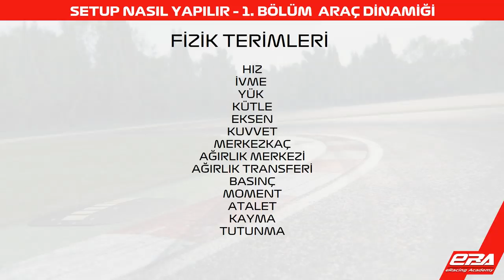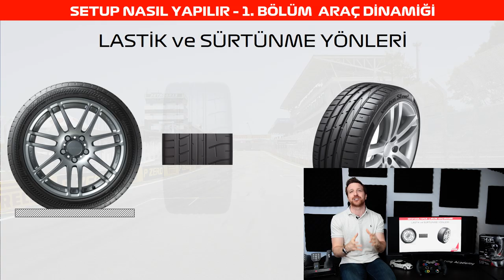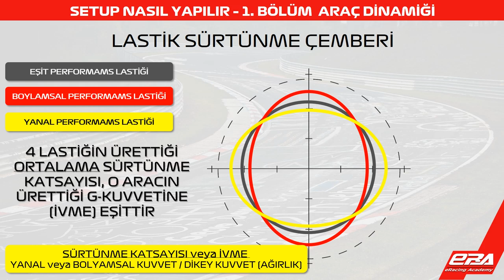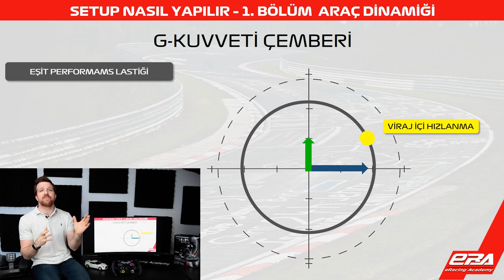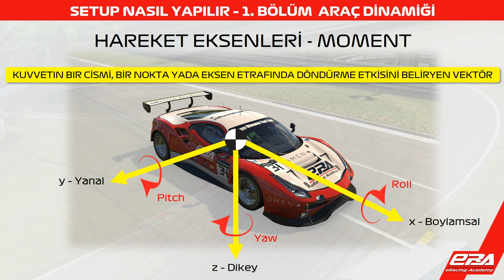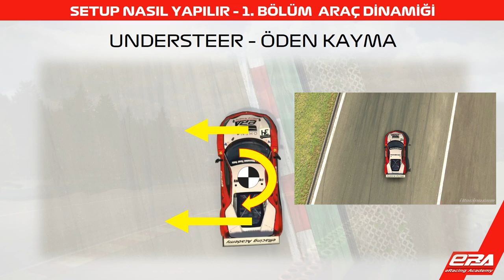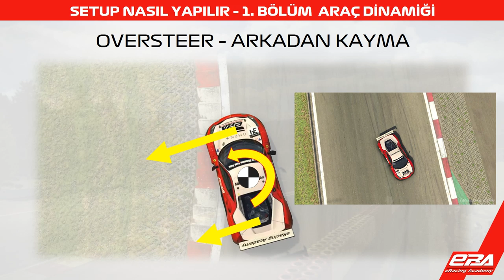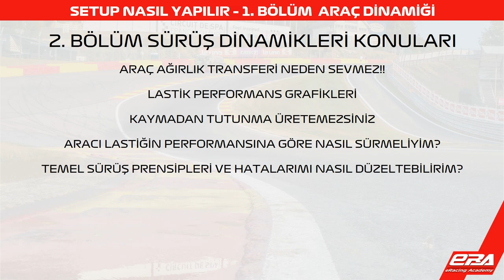Setup Nasıl Yapılır? || 1.Bölüm Araç Dinamiği || Yeni Video Serisi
10 bölüm olarak tasarladığımız,sizlerden gelen sorular ile alakalı video ve bilgilendirmeler de yapacağımız Setup Nasıl Yapılır? serimize başlıyoruz.
Bu ilk bölümde setup'a geçmeden araç dinamiklerini sizlere sunduk.
Setup ezbere yapılamaz. Bu nedenle öncelikle sizlere bu işin mantığını anlatmak ile başladık.

Aklınıza takılan veya sormak istediğiniz bir soru var ise çekinmeden yorum kısmına yazın !

İyi seyirler .